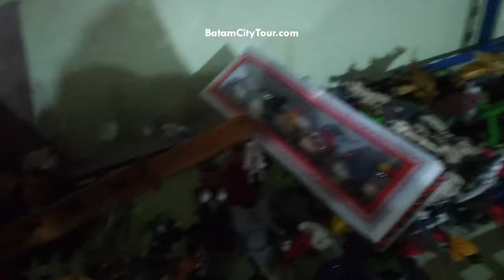BERBURU MAINAN SAMPAH PLASTIK BEKAS SINGAPURA DI BATAM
TAHUKAH kamu bahwa banyak sampah - sampah plastik berupa MAINAN dari singapura banyak diperjual-belikan di KOTA BATAM tercinta ini?

Book your weekend getaway to Batam with Batamcitytour.com today! Reserve your stay, car rental, day tours and travel package hassle free! 🚙✈️🛥️🛬 Book your stay in batam city with batamcitysentosa We offer you the best rate better than any promo on expedia